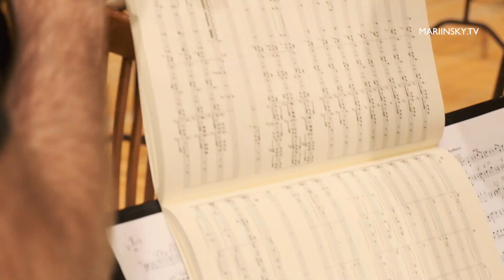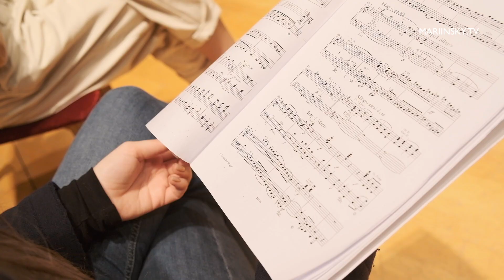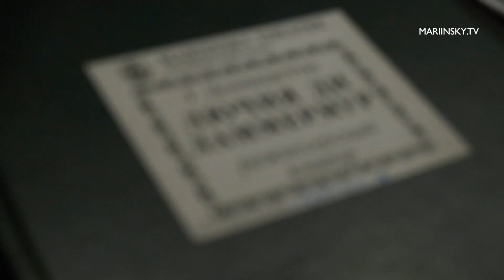Звёзды Белых Ночей 2020 - дневник фестиваля, выпуск 5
Как театр готовился к исполнению Девятой симфонии Бетховена и показу «Лючии ди Ламмермур» Доницетти, что происходило за сценой Концертного зала и за кулисами Мариинского-2 — об этом в новом эпизоде видеодневника фестиваля.